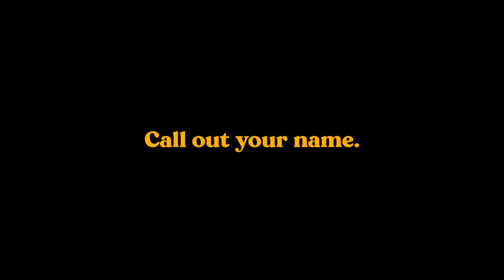Call out your name.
My heart yearns for the night of ascent.